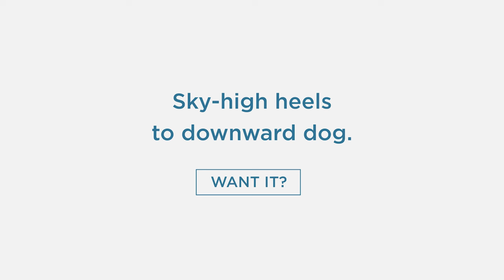From Sky-high heels to downward dog.